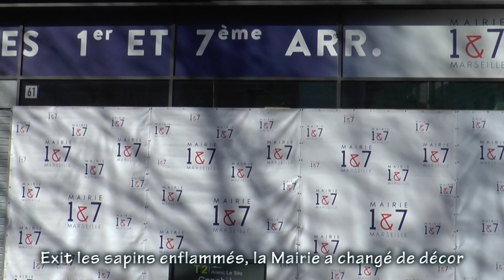Acte 15 Résumé Marseille Gilets jaunes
Petit montage rapide sur l'acte XV, parti du Vieux-Port, Canebière, Plaine, Préfecture, Opéra, Terrasses du port, Mairie, puis de nouveau le Vieux-Port où la police arrête un photographe, alors qu'une femme vient de se faire renverser par un scooter